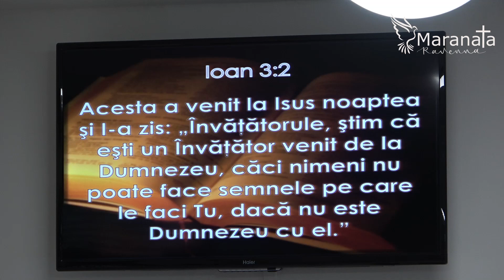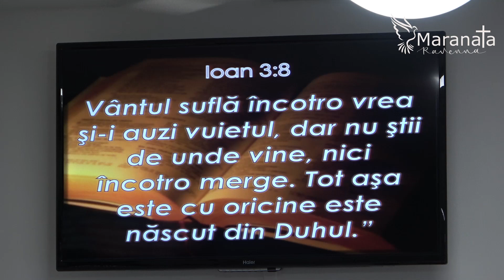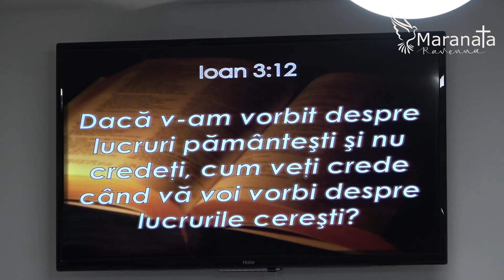Toma Ispas - predica - Nasterea din nou